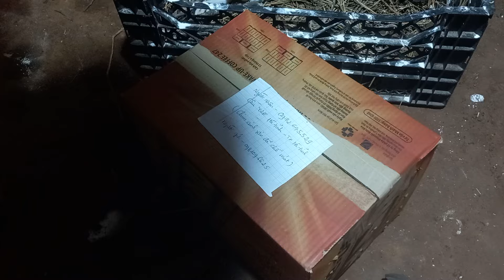Đại bàng ưng non cuối mùa cực đẹp -zalo 0348108391